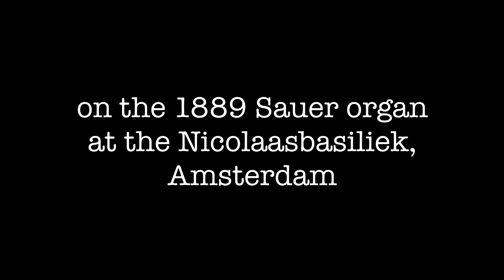Felix Mendelssohn - Allegro, Choral und Fuge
Played by Andrew Dewar on the 1889 Sauer organ at the Nicolaasbasiliek, Amsterdam.